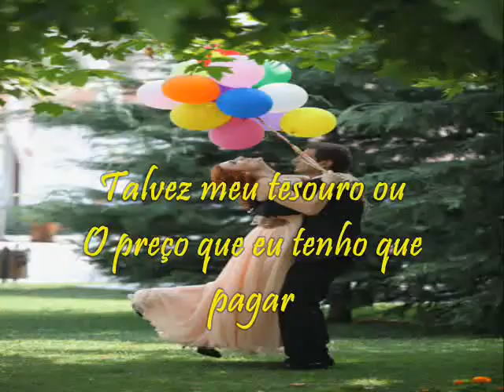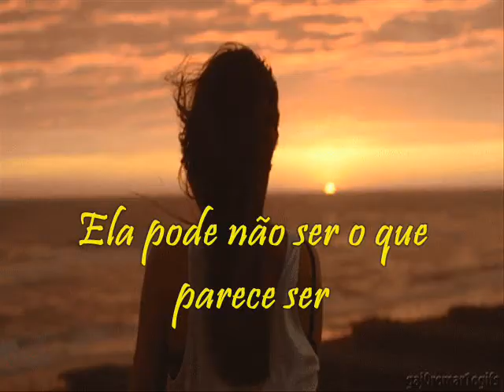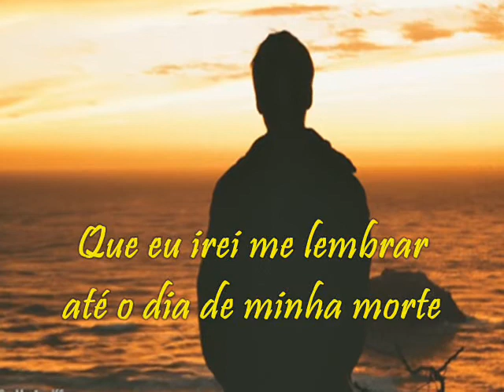»♥« ELVIS COSTELLO - SHE »♥« (Tradução)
Ela

Ela...pode ser o rosto que eu não consigo esquecer
Um traço de prazer ou de arrependimento
Talvez meu tesouro ou
O preço que eu tenho que pagar

Ela...pode ser a música que o verão canta
Talvez o frescor que o outono traz
Talvez uma centena de coisas diferentes
No espaço de um dia

Ela...pode ser a bela ou a fera
Pode ser a fome ou o banquete
Pode transformar cada dia em um paraíso ou em um inferno

Ela...pode ser o espelho dos meus sonhos
O sorriso refletido no rio
Ela pode não ser o que parece ser
Dentro de sua concha

Ela...que sempre parece tão feliz no meio da multidão
Com os olhos tão pessoais e tão orgulhosos
Mas que não podem ser vistos
Quando choram

She...pode ser o amor que não espera que dure
Pode vir das sombras do passado
Que eu irei me lembrar até o dia de minha morte

Ela...talvez seja o motivo para eu sobreviver
A razão pela qual eu estou vivo
A pessoa que cuidarei através
Dos difíceis e imediatos anos
Durante as adversidades
Eu, pegarei as risadas e as lágrimas dela
E farei delas todas minhas recordações
O sentido da minha vida é...ela
Ela, oh!, ela.